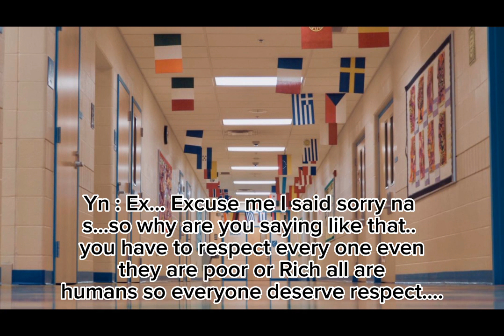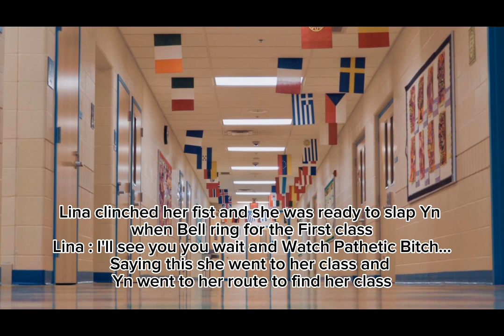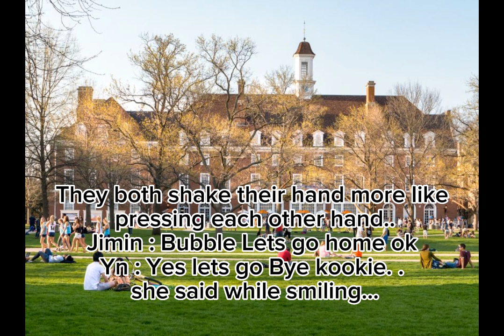Mafia Innocent Love Part 5 youtube New Friends